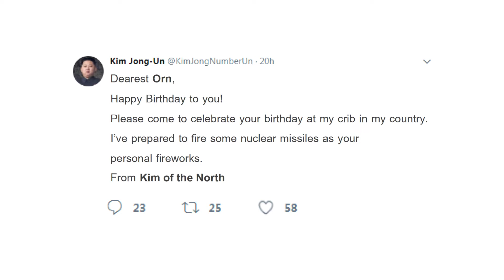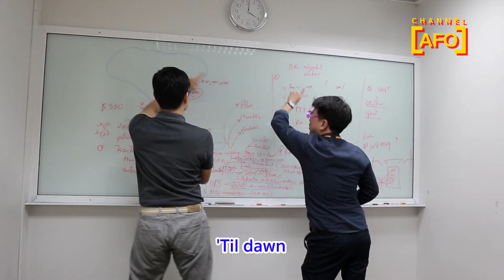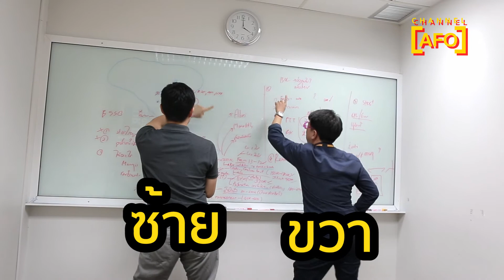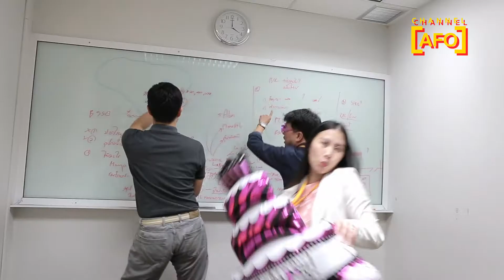HBD to K. Orn from Retail Team 2017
- Special video to K. Orn on her birthday - Oct'17
- Featured song: Birthday by Katy Perry